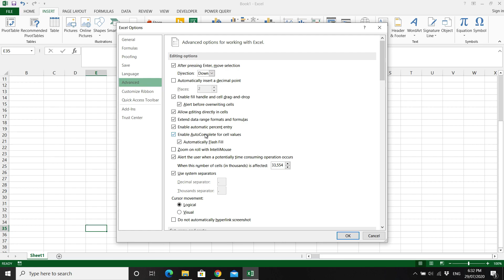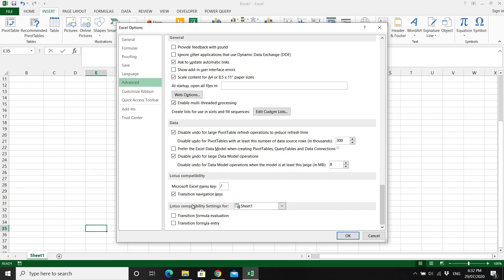Excel - How to view cell or display at top of the screen after clicking on hyperlink in Excel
Excel - How to view cell at top of the screen after clicking on hyperlink in Excel